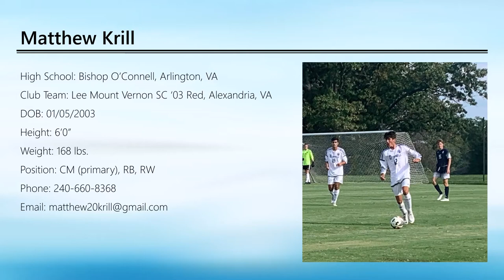Matthew Krill Highlight Video 2021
Lee Mount Vernon SC '03 Red
Bishop O'Connell High School